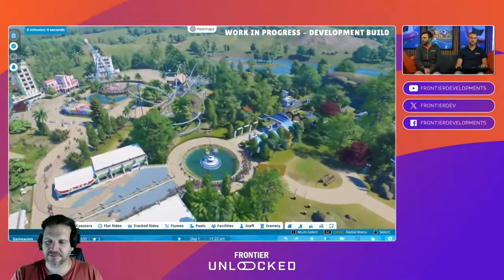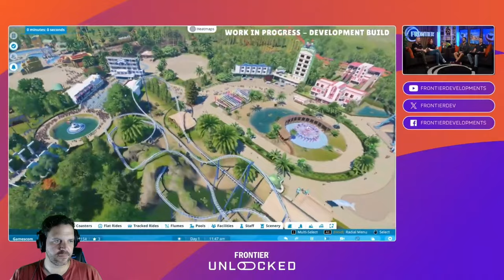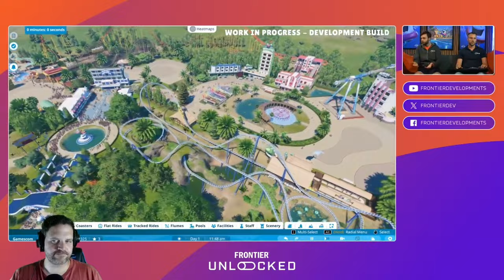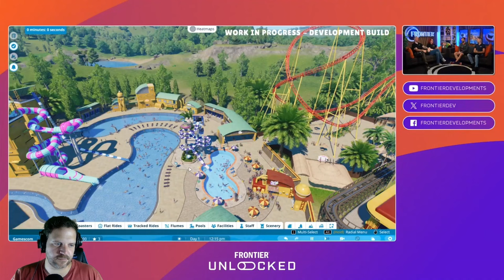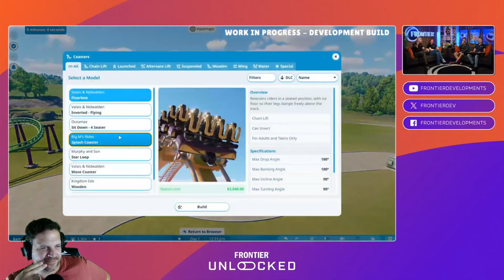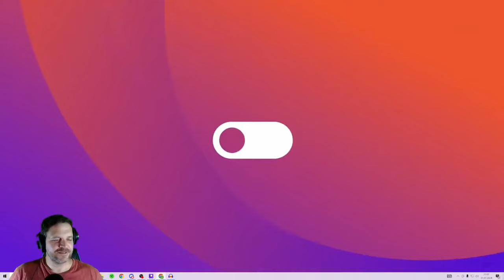🌴🎢 PLANET COASTER 2 I REACTION I GAMEPLAY I NEUE FAKTEN I LIVESTREAM 🎢🔍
Hallo liebe Community, gestern gab es beim Frontier unlocked das erste Gameplay zusehen.

Wir haben unsere erste reaction auf das erste Gameplay gemacht 😊,
der komplette first look von Planet Coaster 2 inkl. jeder menge Details.

Wir sind super gespannt. Wir sind damit bisher zufrieden was wir gesehen haben. Verpasst keine neuen Infos zu Planco 2!

Wenn noch nicht getan abonniert doch gerne diesen Kanal, das ist für euch kostenlos und hilft uns sehr weiter, vergesst den Daumen nach oben nicht und schreibt uns doch gerne in den Kommentaren wie euch die reaction gefallen hat 😊

Viel Spaß mit dem Video und wenn ihr noch mehr von uns sehen wollt dann schaut doch gerne mal hier vorbei 😊: